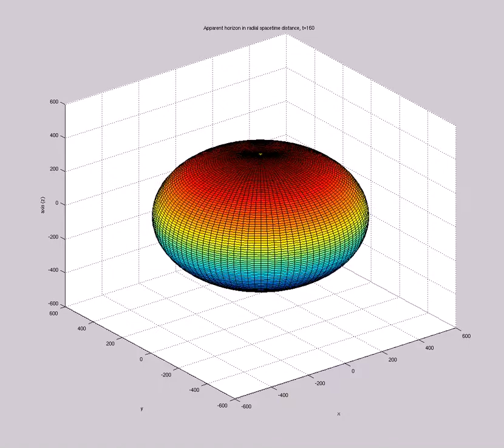Apparent Horizon in Radial Spacetime Distance (A=-4, t=334)